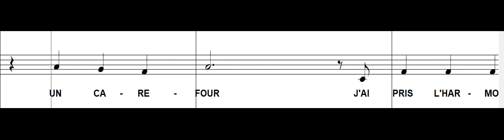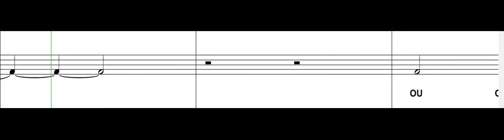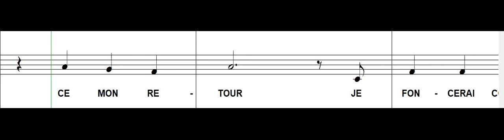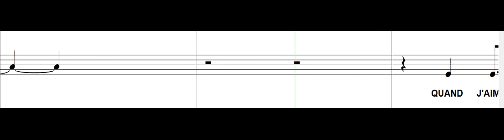Quand j aime une fois Alto